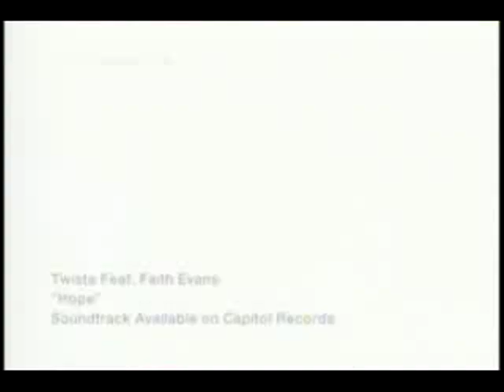Hope - Twista feat. Faith Evans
Good Song.. From Coach Carter